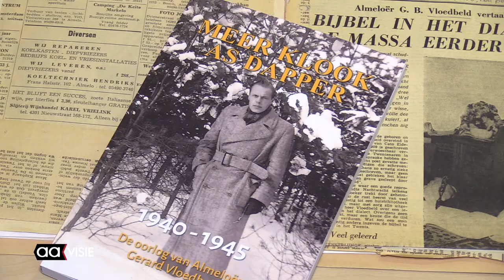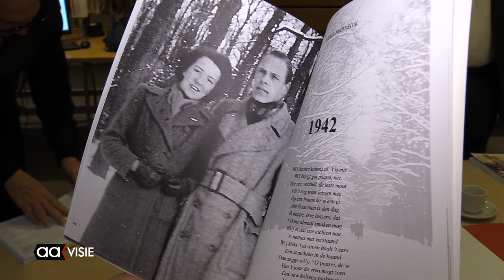Boek over oorlogsjaren van Gerard Vloedbeld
Hoe een Almelose jongeman de periode van de Tweede Wereldoorlog doorkwam: daarover is op donderdag 14 november een boek gepresenteerd met als titel 'Meer Klook as Dapper'. Die jongeman was de bekende  journalist Gerard J.H. Vloedbeld, zoon van de Twentse schrijver en regionalist 'meester' G.B. Vloedbeld, (Mans Kapbaarg).